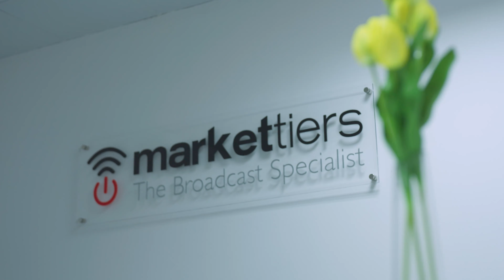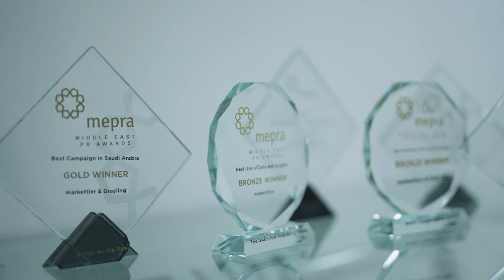Member Spotlight Series Video: Suzanne Samaan of markettiers MENA